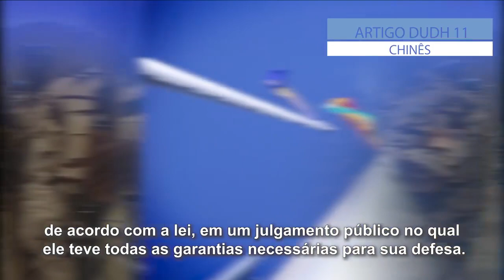70 anos da Declaração Universal dos Direitos Humanos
Neste Dia dos Direitos Humanos, 10 de dezembro, a ONU marca também o aniversário de 70 anos da Declaração Universal dos Direitos Humanos.

Acompanhe nesse vídeo alguns de seus 30 artigos lidos em vários idiomas especialmente para essa data.